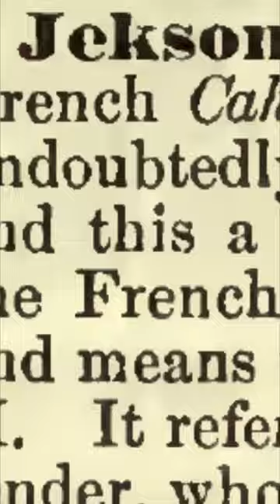Jekson: Encyclopedia of Freemasonry By Albert G. Mackey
"This word is found in the French Cahiers of the high degrees. It is undoubtedly a corruption of Jacquesson, and this a mongrel word compounded of the French Jacques and the English son, and means the son of James, that is, James II. It refers to Charles Edward the Pretender, who was the son of that abdicated and exiled monarch.” This is, Jekson, from Encyclopedia of Freemasonry By Albert G. Mackey